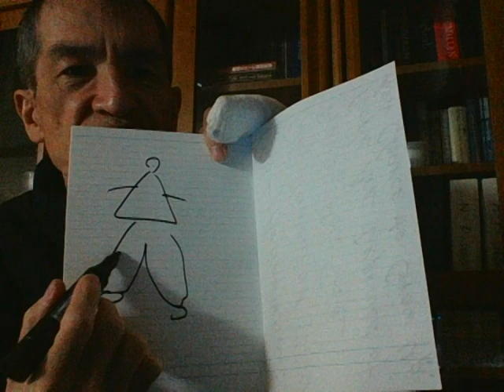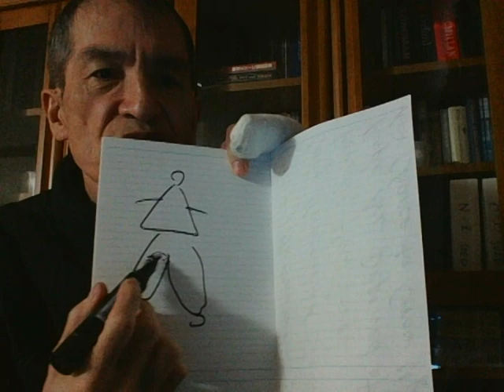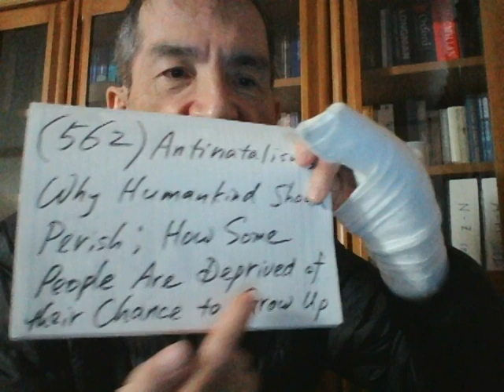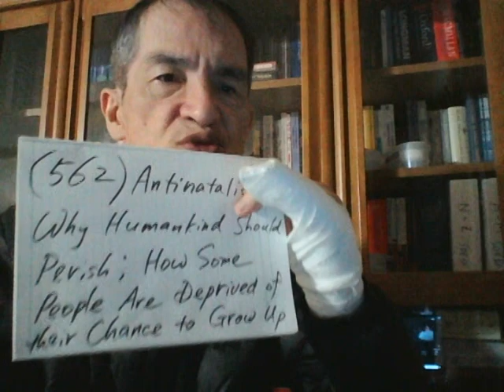(562) Antinatalism; Why Humankind Should Perish; How Some Get No Chance to Grow Up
Thank you for your attention to my monologue.